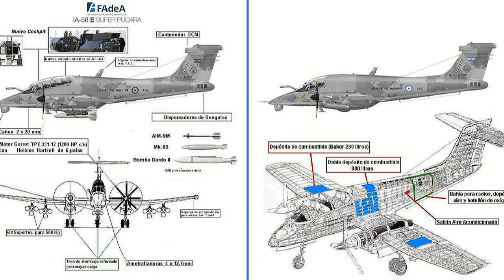FADEA Futuro del IA-58 Pucará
Una segunda oportunidad para el Pucará
Existe un discurso contradictorio, dado que hablan que el Pucará es un avión antieconómico por el costo de la modernización. Lo que genera interrogantes sobre el argumento de la “antigüedad” del avión, como excusa para no invertir en el.
El Pucará es una excelente plataforma, probada en combate, con una elevada tasa de supervivencia, dado que su diseño le permite seguir volando, a pesar de los daños que pueda sufrir. Puede operar en áreas de escasa infraestructura que facilita su despliegue y operación. Expertos extranjeros que lo han volado han resaltado las posibilidades del avión, como lo probaron los británicos y el interés de muchos países en obtenerlo. El testimonio de un veterano piloto de aviones OV 10 y F-4 demuestran la valía del avión, luego de haber sido sometido a una serie de pruebas de vuelo: Sin exageración, esto superó al OV 10 por su gran trecho.
El ejemplo del Bronco, es una prueba elocuente que el Pucará puede seguir el mismo camino, extendiendo su vida útil, permitiendo que el país cuente con una plataforma apta no solo para misiones de ataque ligero, sino también para interceptar aviones que violen el espacio aéreo, reconocimiento, vigilancia y patrulla en apoyo a la seguridad de las fronteras.
La propuesta de modernización, que a nuestro juicio sería a un costo moderado (diversas fuentes hablan de US$ 4.5 millones por unidad), destacándose:
Convocatoria a una licitación internacional para modernizar el IA 58, para ser llevado al estándar H.
FADEA actuará como subcontratista, en atención a los problemas que ha tenido en el gerenciamiento de proyectos, manteniendo los lazos con IAI Ltd.
Homologación y certificación del prototipo existente;
Invitar a la Fuerza Aérea Uruguaya a integrarse en el proyecto, que deberá contemplar la implementación de un sistema logístico para brindar un apoyo eficaz a las aeronaves de la FAU, garantizando su operatividad;
Las mejoras abarcarán aviónica moderna, incorporar FLIR, RWR, nuevos motores Pratt & Withney Canada PT 6A 62, capacidad aire aire, etc.
La modernización permitiría generar trabajo no solo a FADEA, sino también para contratistas locales. El Centro de Investigaciones y Desarrollo de Tecnologías de la FAA, fue responsable de nuevos sistemas de aviónica, computadora de misión, además de otras innovaciones en materia de armamento lanzable, que pueden ser aprovechados en la modernización del Pucará.
A un costo moderado, el país podría poner en servicio un grupo de aeronaves de bajo costo de operación, útiles para diversas misiones, tanto para la defensa nacional como en apoyo a la seguridad interior. Las inversiones realizadas generarían trabajo, promovería la tecnología nacional y contribuiría a estrechar lazos en materia industrial con proveedores nacionales e internacionales.
Reflexión Final:
En medios especializados hemos sido testigos de un intenso debate, por decirlo de alguna manera sobre posibles incorporaciones para la FAA, incluso un reconocido medio periodístico, criticando la gestión actual del Ministerio de Defensa, hizo una curiosa defensa de la compra de material francés. Sea como fuere, estamos hablando de cientos de millones de dólares, en un país que tiene muchos problemas urgentes, agregándose que en la mayoría de las propuestas, con excepciones, no está incluida la participación de la industria nacional. Dado el elevado déficit fiscal, las compras se harían por medio de endeudamiento, canalizando el ahorro nacional en productos, que no tienen un mínimo de participación de la industria local.
La propuesta tiene como objetivo reflexionar sobre una serie de aspectos: sobre el uso transparentes de los recursos nacionales y el considerar siempre la preservación de los intereses propios en áreas sensibles, como es la tecnología de defensa, además de promover ideas para preservar las capacidades en materia de industria aeronáutica existente, y el uso racional de los recursos, apelando a la experiencia internacional en la materia y que pueda ser trasladado a la realidad propia.
BUSTA FILMS 1 agradece su visita y si les gusto pongan me gusta, comenten y suscriiban !
Noos veemos!
Autor: Jorge A. Suárez Saponaro (abogado Magister en Defensa y Seguridad)